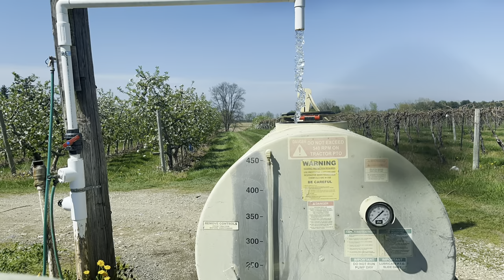Spraying Apples for Fire Blight and Trying to Plant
Mother Nature threw some curveballs this week! Of course back in the sprayer, but can we finally start plant 2023?

Want to sponsor a fruit farm page? Shoot us a email!

K Farms